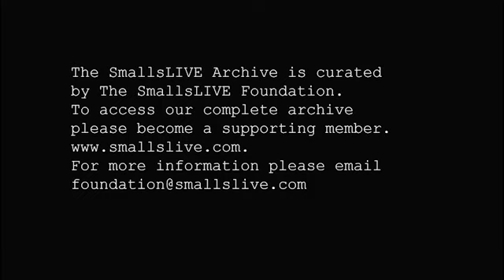Emmet Cohen Trio - Live at Mezzrow - These Foolish Things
Evan Sherman - Piano

This is a clip from the SmallsLIVE Audio/Video Archive.  Our archive covers the majority of shows performed at Smalls Jazz Club & Mezzrow since 2007.  To access our full archive please become a supporting member of the SmallsLIVE Foundation.  Revenue is paid as royalties to our artists based on how much their videos get seen.